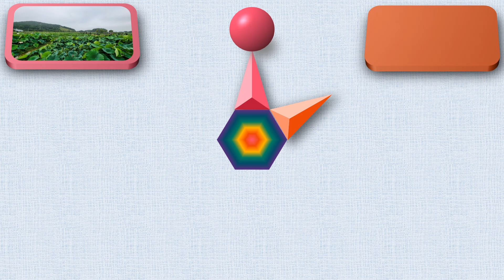시흥 연꽃 테마파크 Ⅱ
시흥시에서는 관곡지가 갖는 상징성과 역사성을 기리기 위하여 관곡지 주변 19.3ha의 논에 연꽃테마파크(경기도 시흥시 관곡지로 139)를 조성하여 운영하고 있으며 재배단지 주위로 산책로와 자전거 도로를 조성하여 시민들이 즐겨 찾을 수 있도록 하고 있습니다. 연꽃은 7월 중순부터 피기 시작하여 8월 중·하순경에 절정을 이루며, 9월 중·하순까지 감상이 가능합니다.[네이버 지식백과]
연꽃을 찍으러 갔는데, 연꽃은 절정기가 지난 상태였으나 연꽃에 사는 개개비와 우연히 마주친 백로, 그리고 연밭에 나타난 참새를 담아 보았습니다.